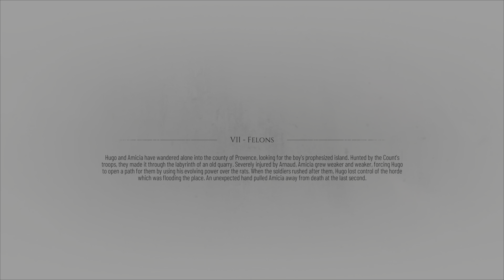A Plaque Tale: Requiem - Full Gameplay Walkthrough / No Commentary [FULL GAME] - Part 6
I am back with some A Plague Tale Requiem Gameplay! I really enjoyed playing A Plague Tale Innocence with my fiancé. We had to come back and do it again! Some videos will have commentary, some will not. I hope you guys enjoy watching us play through this second entry in the series, let’s go!!

A Plague Tale: Requiem is an action-adventure survival horror stealth video game developed by Asobo Studio and published by Focus Entertainment. It is the sequel to A Plague Tale: Innocence (2019), and follows siblings Amicia and Hugo de Rune who must look for a cure to Hugo's blood disease in Southern France while fleeing from soldiers of the Inquisition and hordes of rats that are spreading the black plague. The game was released for Nintendo Switch, PlayStation 5, Windows and Xbox Series X/S on 18 October 2022, with the Nintendo Switch version being a cloud-based title.

Thank you all for the love and support. I hope you guys enjoy the videos I post. I work very hard in putting them out. Check out my gaming channels “Gaming With Ace” (Virgo85aces) and “Mobile Feen” here on YouTube. Much love! I’ll See you guys in the next upload!

[Follow both my channels on Twitter] @MobileFeen & @GamingWithAce85

[Socials]

[Mobile YouTube Channel]